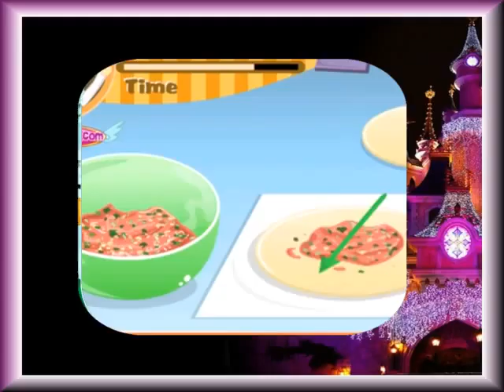Gyoza Speed Cooking Games Cooking Games Hair Games games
paw patrol full episode, max and rubby games, dress up games barbie "tom and jerry games" "baby game" "disney movie" "diego go episode" "pink panther cartoon" "mickey mause" "princess games" "dress up game" makeover barbie "mario full game" "sponge bob" "peppa pig mirrors" "funny games baby" "teamm umizoomi" "max and rubby" "cartoon network. paw patrol games" "minnie mause" "coloring games" "pocoyo game episodes" "cars game" collio "yo gabba gabba" "wubbzy full episode" "pocoyo en espanol" "dora carnaval adventure" peppa pig peppa pig english episodes peppa pig full